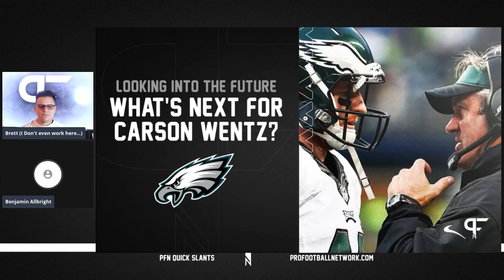Doug Pederson fired | What's next for the Eagles?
After a disappointing season, the Eagles have fired head coach Doug Pederson after five years with the organization. As the team's head coach, Pederson went 42-37, including a magical Super Bowl run featuring backup quarterback Nick Foles in 2017. With general manager Howie Roseman appearing to be safe going into the 2021 NFL season, what is next for the Philadelphia Eagles?